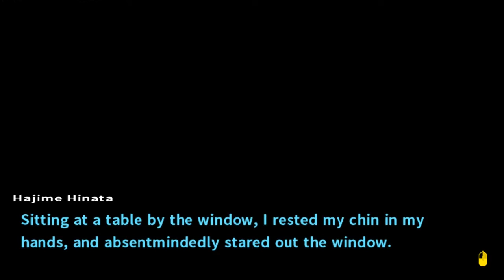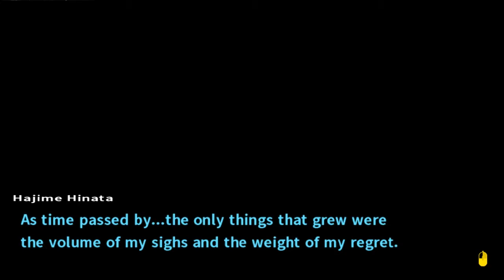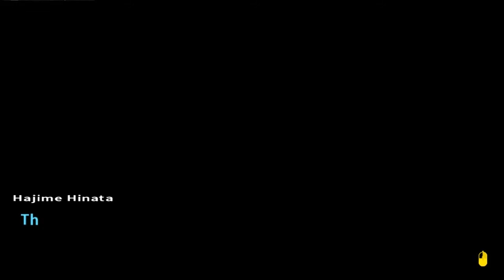Spacey Plays | Danganronpa 2: Goodbye Despair | Part 24